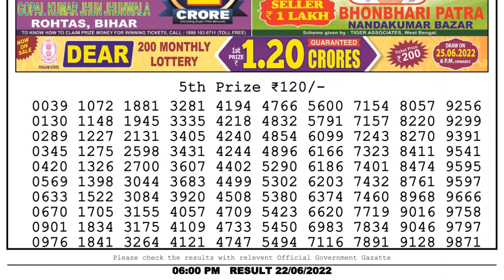Nagaland Lottery Sambad Live 6pm 22.06.22